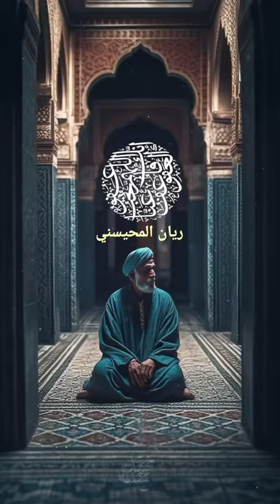٢٩ مايو ٢٠٢٣